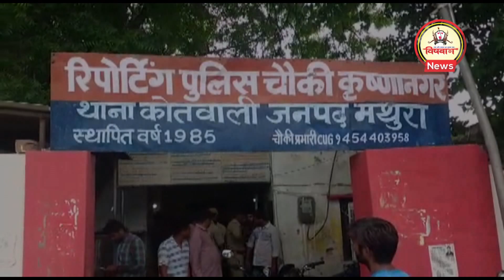मथुरा में दिनदहाड़े 80 किलो चांदी की लूट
mathura # chandi loot # police #